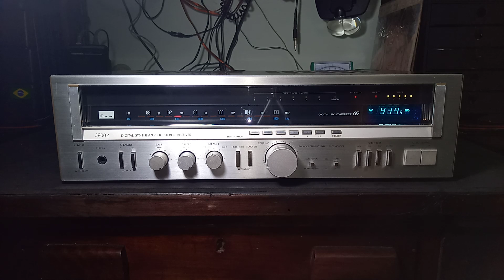SANSUI 3900Z Receiver 1980-81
ATENÇÃO!

* AM não funciona.

DEMAIS funções e controles funcionando normalmente, incluso FM com perfeitas sintonias (ESTEREO).

Por gentileza, se interessado, assistir ao VÍDEO deste SANSUI 3900Z, obrigado.

Sansui 3900Z
Digital Synthesizer DC Stereo Receiver (1980-81)

Power output: 40 watts per channel into 8 ohms (stereo)

Frequency response: 5Hz to 100kHz

Total harmonic distortion: 0.03%

Damping factor: 40

Input sensitivity: 2.5mV (MM), 150mV (line)

Signal to noise ratio: 73dB (MM), 92dB (line)

Channel separation: 50dB (MM), 60dB (line)

Output: 150mV (line)

Dimensions: 485 x 138 x 318mm

Weight: 8.1kg

Vintages & Retrôs

COMPRAS /VENDAS

Todas as Mercadorias estão com seus valores , descritiva, fotos e vídeos na Página Comercial do Face em: MAIS / FOTOS / ALBUNS / APARELHOS DISPONIVEIS, Caixas Acústicas, Acessórios, Objetos Vintages, etc... *Nas descritivas há sempre o LINK para o MERCADO LIVRE / Link para o YOUTUBE.

E Se você curte estes “velhos” aparelhos de som e outras “velharias”, seria interessante você ser "seguidor" ou MELHOR ser (FÃ) da Página Comercial no FaceBook da Vintages & Retrôs (É só clicar em CURTIR e depois clicar em SEGUIR), assim receberás AUTOMATICAMENTE no seu celular e computador TUDO que acabo de anunciar. Segue LINK da Página Comercial no FACE:

E ou também ser (SEGUIDOR) do meu CANAL no YOUTUBE (Clicar no Escrito Vermelho INSCREVER-SE), e depois clicar no íconezinho de (SINO) logo ao lado para receber as notificações das novas postagens. Segue LINK do CANAL: